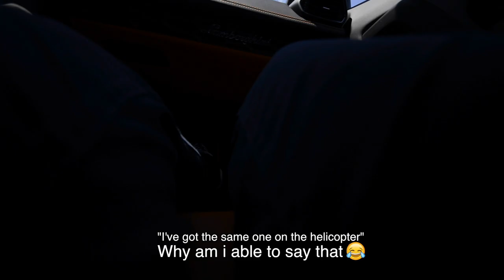Racing A Helicopter In A Lamborghini